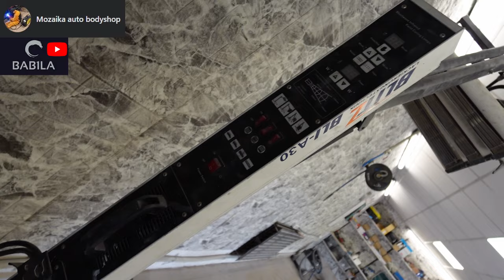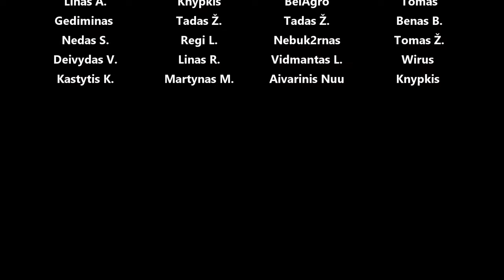Corrolso kėbulo darbų update - Pradėtas ruošti kėbulas, radau kas apklijuos liver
Panaudota muzika: Changed - Jones Meadow